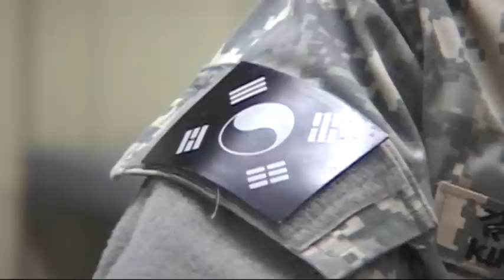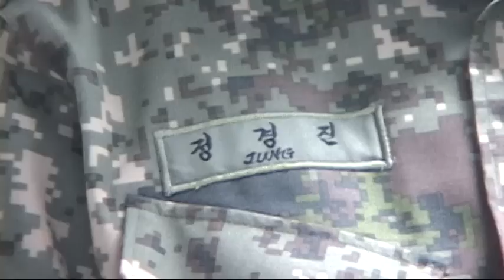Key Resolve exercise highlights strength of U.S./ROK alliance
Key Resolve is a regularly scheduled, annual combined training event with servicemembers from the United States and the Republic of Korea. In 2013, over 13,000 servicemembers from both countries participated.